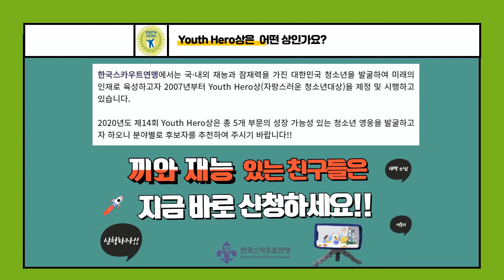2020년도 제14회 Youth Hero상(자랑스러운 청소년대상) 후보자 모집!!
재능과 끼, 잠재력이 있는 대한민국 청소년이라면 누구나 신청 가능하니
모집요강 확인하시고 신청 고고!!